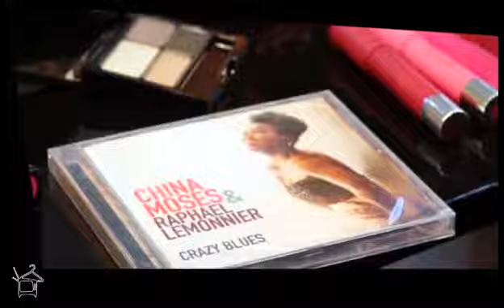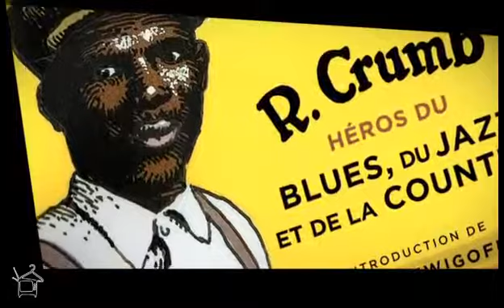PRESENTE: La loge de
REVLON vous invite dans la loge maquillage de China Moses. Entre confidences musicales et secrets beauté, la délicieuse chanteuse qui vient de sortir un nouvel album " Crazy Blues " se fait chouchouter par une professionnelle et opte pour un maquillage de pin up.